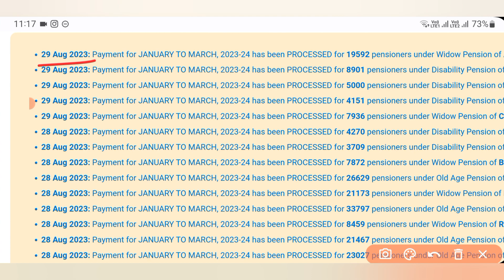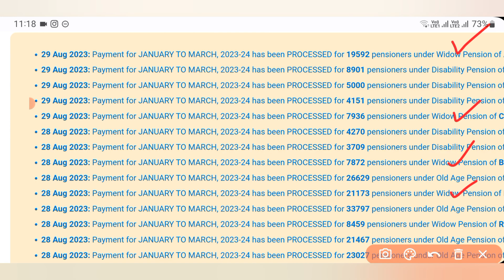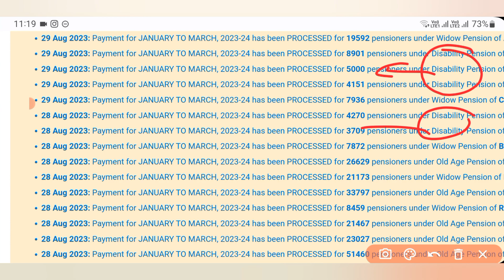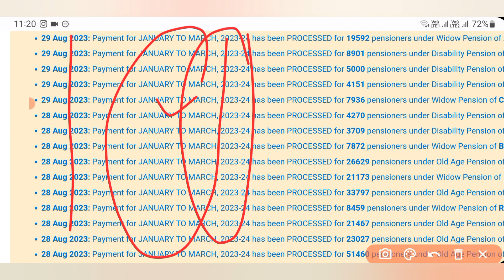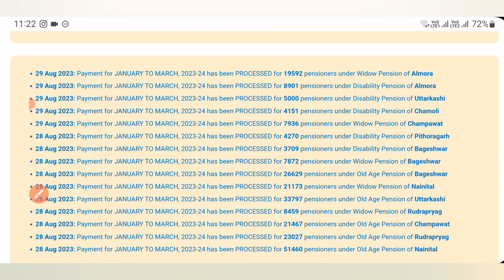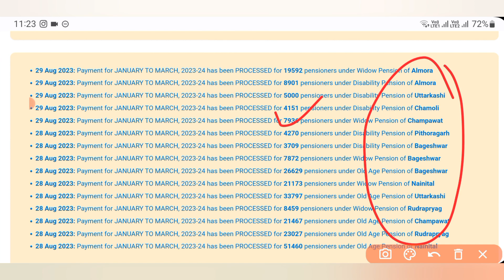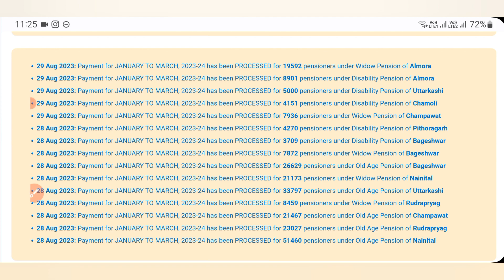पेंशनर्स को मिला रक्षाबंधन का 🎁 उपहार |8 जिलों में पेंशन भुगतान |pension latest news |rakshabandhan